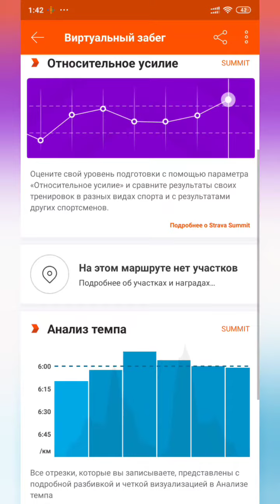Kickstart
Russian cisgender white millennial runs vigorously through Russian apocalyptic distopia during a virus outbreak on his quest to solve the mystery of being